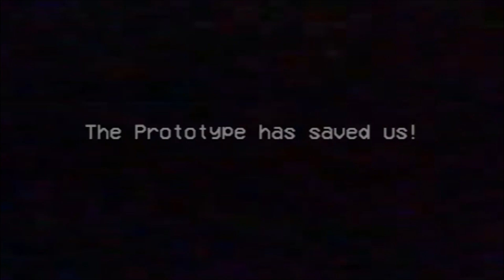Poppy Playtime Chapter 3 TEASER 2022 Teaser Version